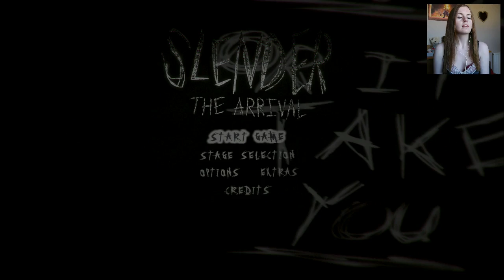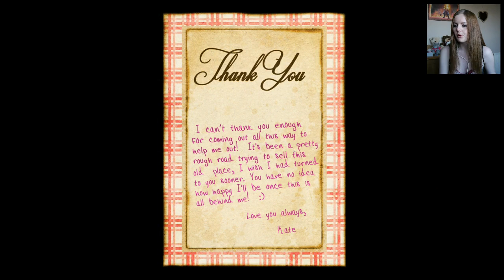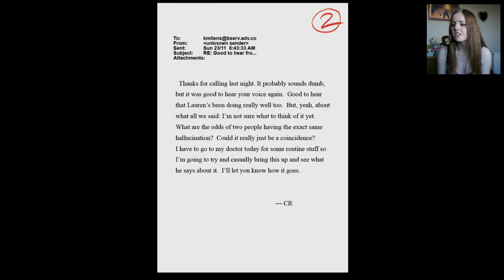SLENDER: The Arrival: The Prologue - PS4 1/6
It's only £8 so if you enjoy a good jump scare then maybe this game is for you. I don't really like horror games but I know how much you love to watch me freak so this is for you lovely subscribers. If I get the courage I will play more but maybe don't expect the full game heh!

Love Suzy